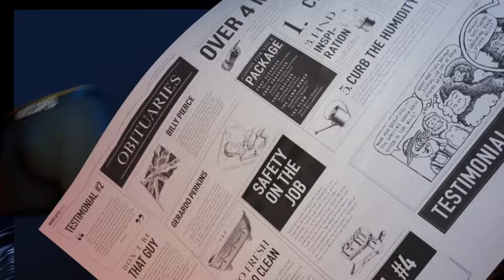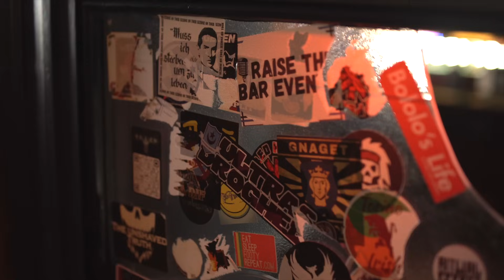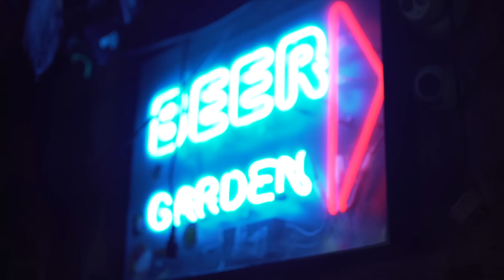The STRANGEST Bar in Dublin...? (with Kevin McGahern)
Comedian Kevin McGahern takes me to Fibber Magee's, his favourite pub in Dublin.

Kevin's new podcast 'The Lovely Show' is available everywhere now.